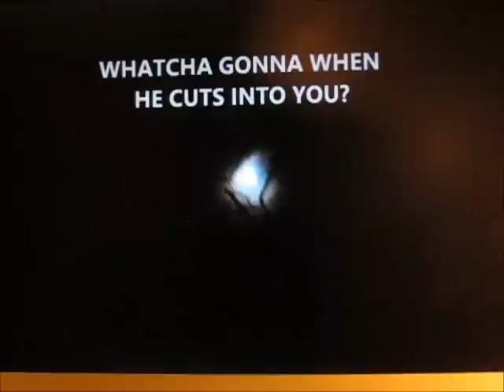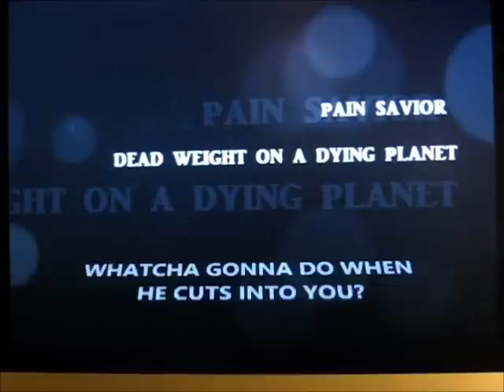PAIN SAVIOR-KNEEFACE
Pain Savior -Kneeface Lyrics Video - Photo Credit S.Chavez